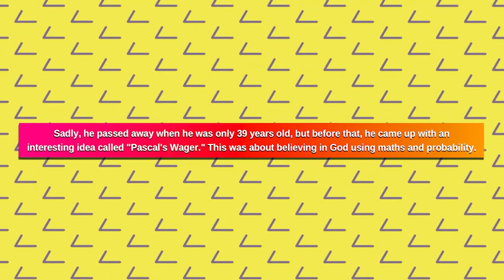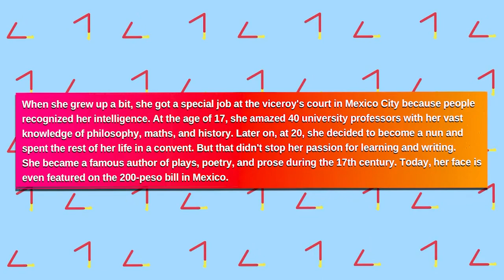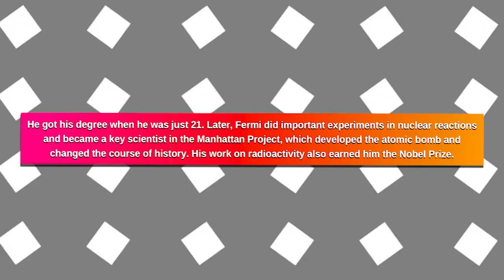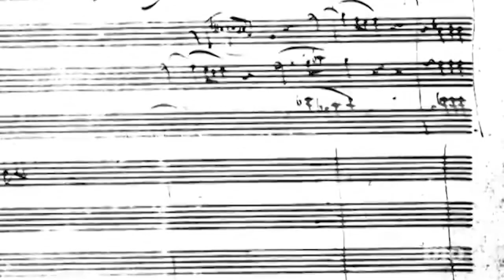5 AMAZING Child Prodigies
Today we're looking at 5 AMAZING Child Prodigies